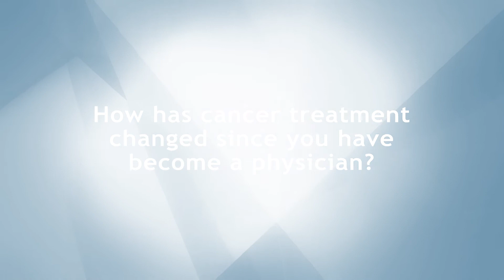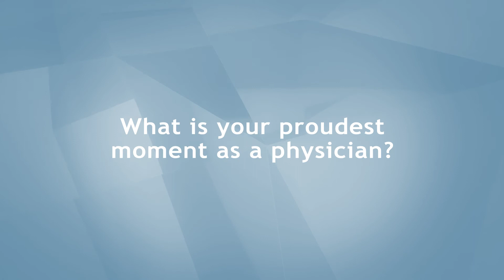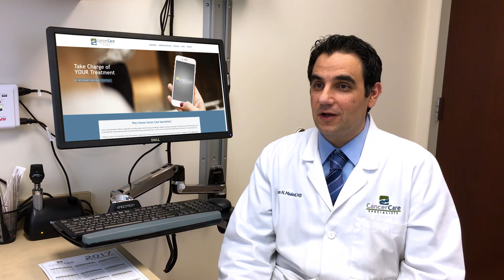Meet Dr. Bassam N. Maalouf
Dr. Bassam Maalouf of Cancer Care Specialists of Illinois discusses his background, why he choose oncology, the advances in cancer treatment, and his approach to patient care.